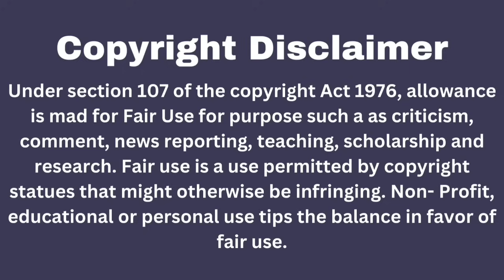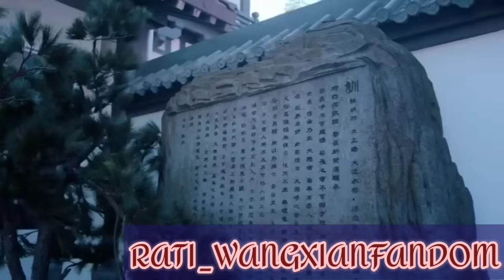PAST DESTROY OUR FUTURE/PART-2/WANGXIAN FANFICTION EXPLAIN IN HINDI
Welcome to Rati_Wangxian Fandom, your go-to channel for all type of Wangxian fanfictions😁 My name is Rati, and I am passionate about creating and sharing fanfiction that explores the beautiful relationship between Lan Wangji and Wei Wuxian. In this channel, I will be explaining Wangxian fanfiction in Hindi to bring these captivating stories to a wider audience. 🙏🙏

As an avid fan and writer, I pour my heart into every story, and I am excited to share my creations with you. Join our growing community to immerse yourself in the world of Wangxian, where every tale is filled with romance, drama, and adventure.

**NOTE:**
All the pictures and fanart used in the video are not mine.